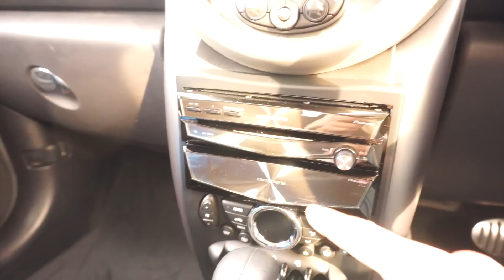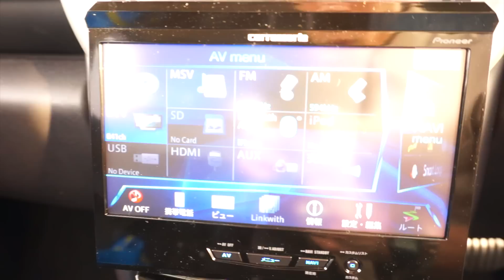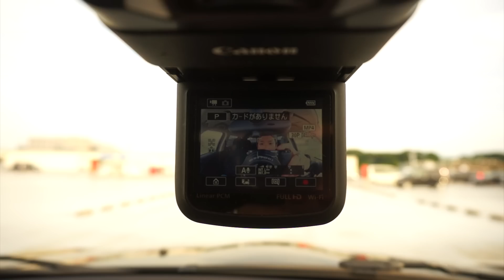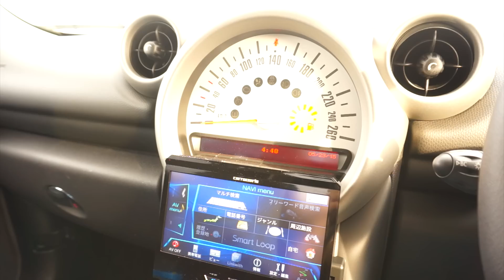【車購入】そうだ、車を買い替えよう ♯mini編1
カナック企画のホームページ

・PS3
ゲーム実況をしている作品（CODメイン）に参加、もしくは下手くそな僕を手助けしてくださる勇者様、一緒に成長したい方、ワイワイ楽しくのんびりとオンラインで楽しみたい方、是非一緒にプレイしましょう！！！

sho-collection

こちらにフレンド申請、メールをください！！！
僕がプレイするときにオンライン状態で、同じソフトをプレイしている方へ招待を送らせて頂きます！もちろん招待もください！
ゆくゆくは定期化し、twitterでお知らせなどしたいと思います…twitter勉強します！！ww

フレンドさんみんなでカスタムマッチするのが目標です（＾　o　＾）

・カメラ

iPhone6Plus

nex-5r

EOS70D

cx900

編集機材

・パソコン

windows7

motion5